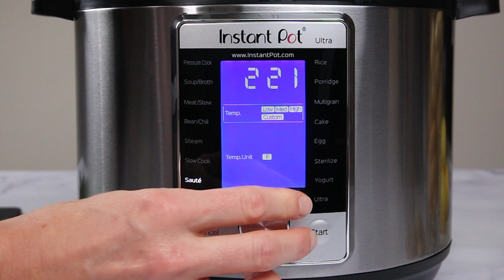Instant Pot Crispy Potatoes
Learn how to cook Crispy Potatoes in your Instant Pot. or download the Instant Pot Recipe App with 750+ recipes